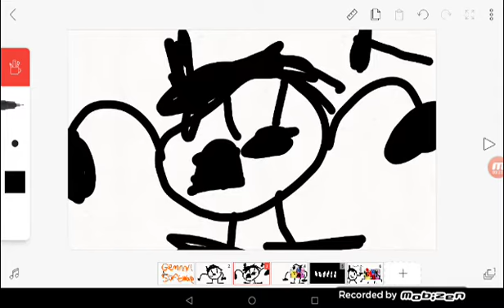GemmA Software Logo Bloopers 2# Spiffy The Human Resources Orange